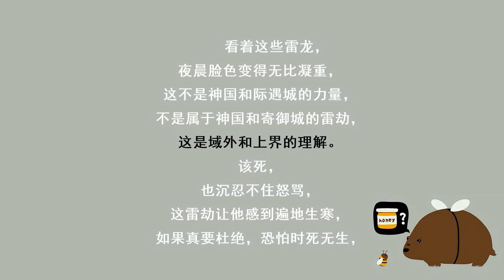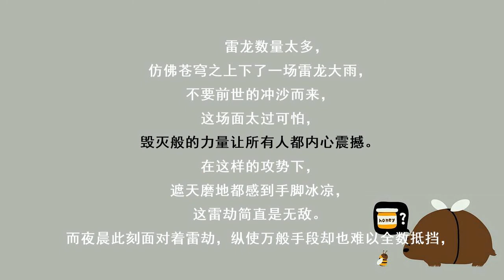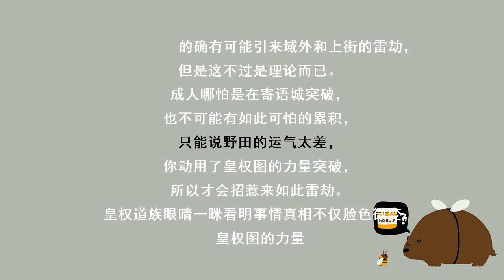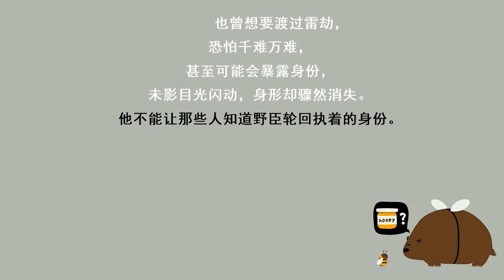第2246集 无穷雷劫